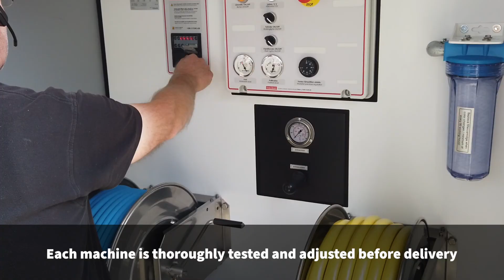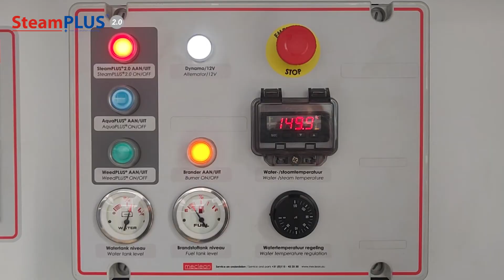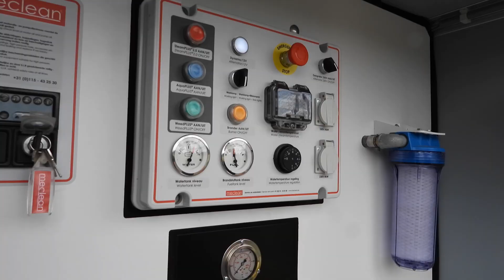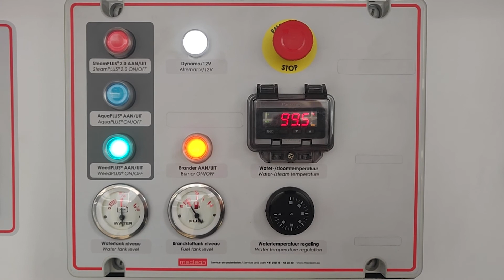Meclean High-pressure cleaning Trailers - NOW ALSO SUITABLE FOR COMPLETELY FOSSIL-FREE FUEL!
Meclean® High-pressure cleaning trailers are developed and built in the Netherlands and are equipped as much as possible with mechanical technology instead of electronics. With the unique options such as SteamPLUS®, AquaPLUS® and/or WeedPLUS®, more possibilities and opportunities arise.

Meclean® has made the high-pressure cleaning trailers suitable for the use of HVO100 fossil-free fuel to offer an intermediate solution for the electric high-pressure trailer and the traditional diesel fuel-driven variant. An interim solution that is interesting for every company and with which you are fully prepared for the future. Governments are restricting the use of fossil fuels and their emissions.

Purchasing a high-pressure cleaner in a trailer that runs on 100% fossil-free fuel has a minimum of emissions and offers certainty that you will still be allowed to enter the center of a large city in about ten years' time. More and more municipalities and cities are also setting guidelines for the emissions of machines, in addition to cars. On January 1, 2023, the vast majority of Dutch municipalities will be fossil-free. The moment you buy a high-pressure trailer, it is not necessarily logical that you opt for a traditional variant that runs on diesel fuel.

HVO stands for Hydrotreated Vegetable Oil, the number 100 indicates that this mix consists entirely of these components. Well-known variants are Neste MY Renewable Diesel, GTL and Aspen diesel. The reason that these fuels have fossil-free emissions is that these variants are extracted mainly from plant residues and further waste and residual raw materials and other organic material. The plant remains have absorbed CO2 from the atmosphere during their lifetime. This compensates for what is emitted again through combustion in the diesel engine. If you measure the emissions of the entire cycle, you arrive at a CO2 reduction of 89%. Another plus: The residual material used for HVO100 is not specially grown for this purpose. In contrast to, for example, biomass.

Because the meclean® high-pressure cleaning trailers are HVO ready, they are also suitable for traditional fuels.